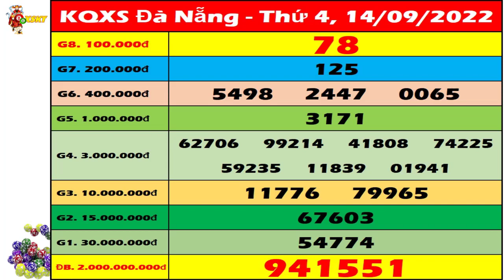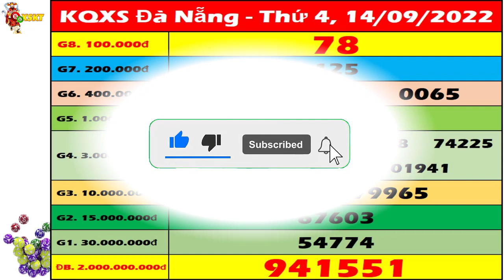Xổ số Đà Nẵng ngày 14 tháng 9 | XSDNG - KQXSDNG - SXDNG | Xổ số kiến thiết Đà Nẵng hôm nay